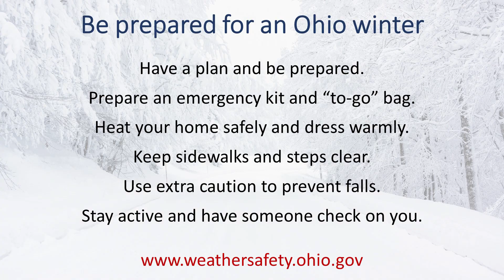Get ready for another Ohio winter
Another Ohio winter is upon us. Wintry conditions can be particularly challenging for older Ohioans. Ursel McElroy, director of the Ohio Department of Aging, and Sima Merick, executive director of the Ohio Emergency Management Agency, urge all Ohioans to be prepared, keep warm, prevent falls, and stay connected this winter.